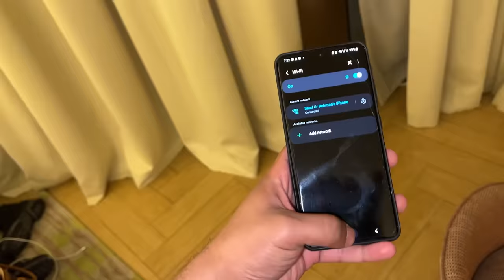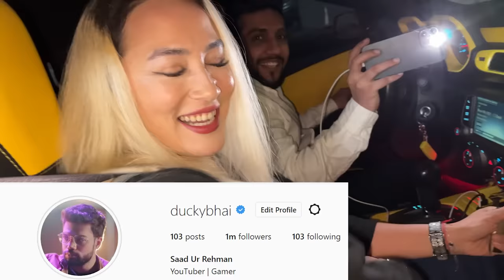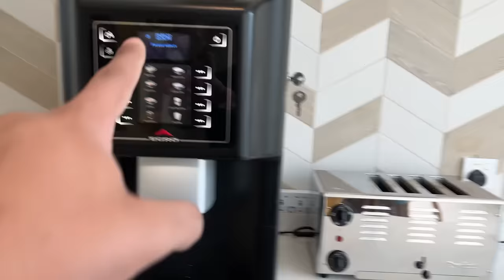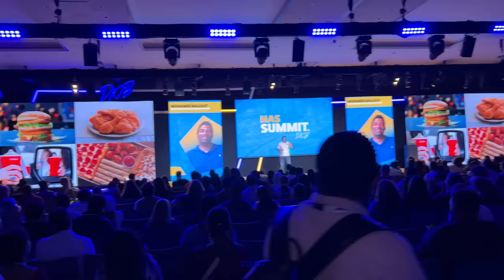I MET CARRYMINATI 🔥😍